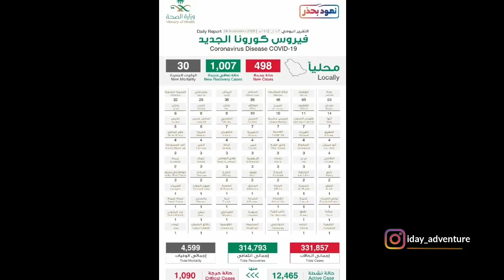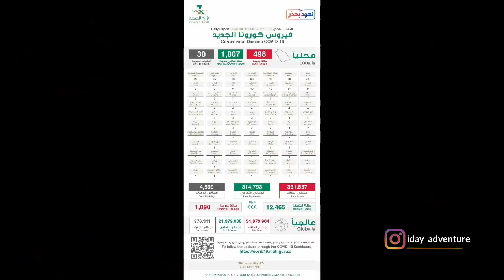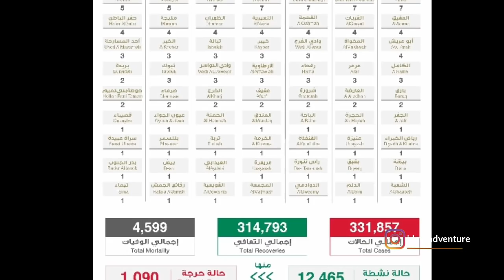TRENDING ARAB SAUDI national day 90 sangat meriah